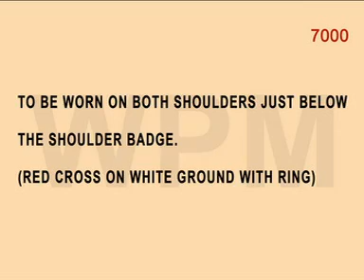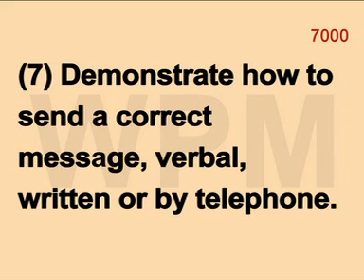AMBULANCEMAN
Proficiency Badge Is a Remarkable Educational Scouting Programme Developing Skills and Interests Through a Proficiency Badge Programme.

Educational Video for Scouts & Guides

P.M. VINOD, ALT (s), VU3WPM,
*President's Scout Award in 1986 for Highest Achievement in Scout.
*Rashtrapati Rover Award in 1994 for Highest Achievement in Rover.
*Upa-Rashtrapati Award from the Vice President of India in 1997-98 for Community Service and Community
Development Projects.
*Former District Quartermaster, District Organising Commissioner (s) District Training Commissioner (s) in The Kerala State Bharat Scouts & Guides, Thrissur & Life Member of Indian Red Cross Society of India.